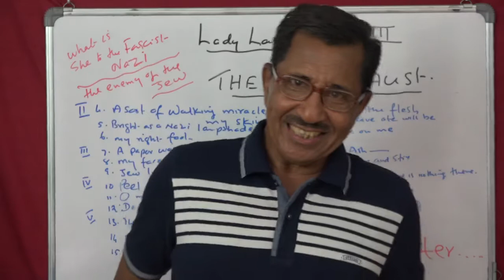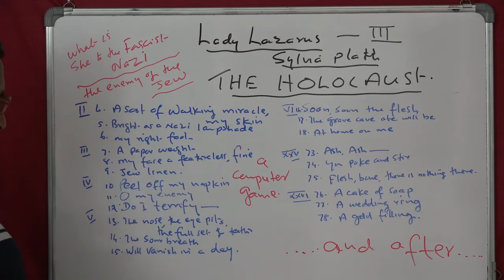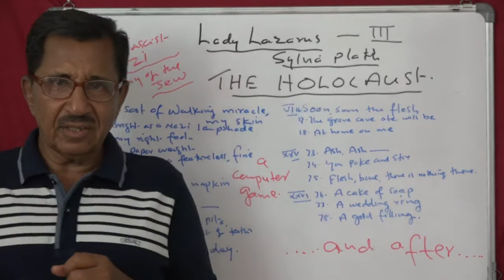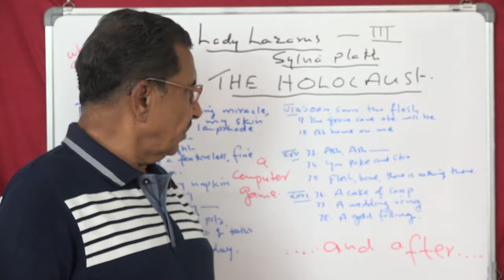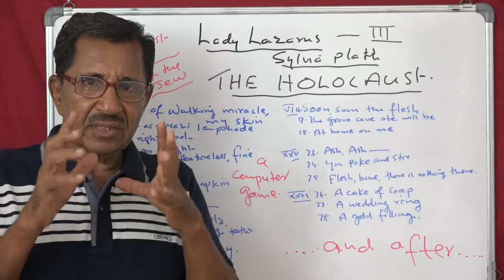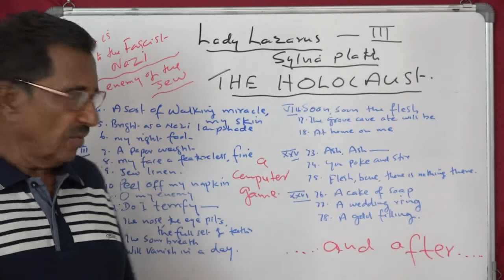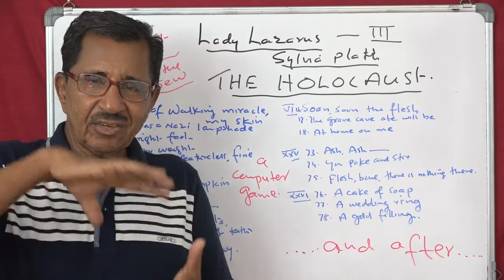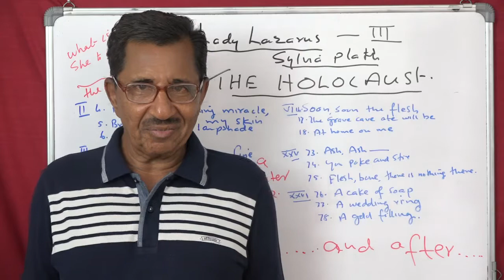Lecture No. 3 ( 880 ) by Prof. Thomas Mathew.Lady Lazarus. Sylvia Plath.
Lecture No. 3 ( 880 ) by Prof. Thomas Mathew. Lady Lazarus. Sylvia Plath. The Holocaust.